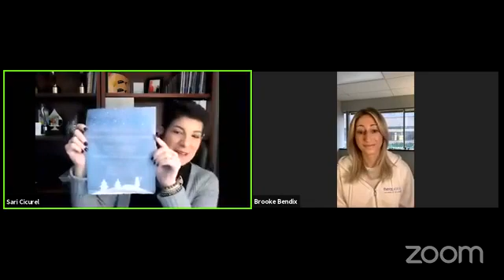Small Business Spotlight Brooke from Therapyology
I absolutely loved catching up with Brooke of Therapyology. We talk about the beauty of Therapyology- giving that free spirit camp-like feel to a therapy and social development program. We address what COVID has done to child's development during the pandemic, and what Therapyology is doing to safely combat that.